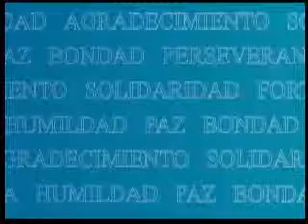"SECUESTRO P1" - ECCEHOMO (conquistandocontalentos.com)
Obra de teatro festival de teatro Conquistando con talentos